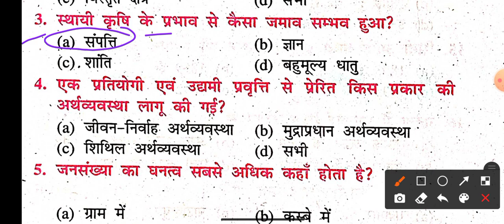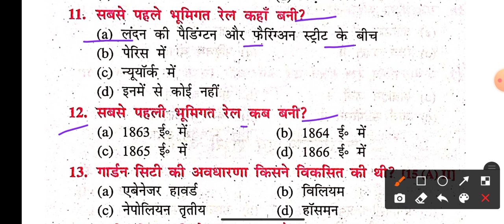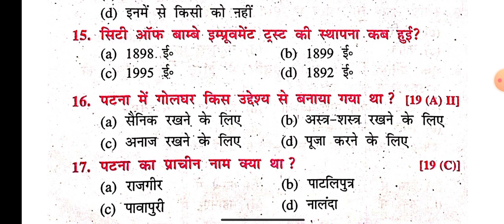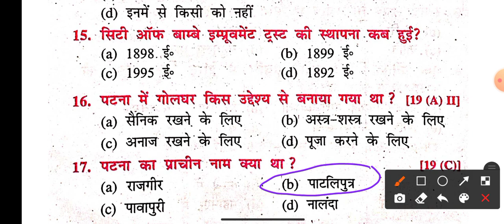Social Science 10th Important Objective Question 2022 | 10th Ka Objective Social Science Ka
Social Science Ka Objective 10th Ka | 10th Ka Objective 2022

1.Bihar board social science ka vvi objective question
2.Bihar board Samajik Vigyan ka objective question
3. Social science class 10th ka objective question
4.Samajik Vigyan class 10th ka objective
5.10th class Samajik Vigyan ka vvi objective
6.Samajik Vigyan ka objective
7.10th ka objective
8.Bihar board exam 2022
9.Bihar board 2022 ka objective question
10.10th class Social Science ka objective question
11.10th class Samajik Vigyan ka objective 2022
12.10th class Social Science ka objective 2022
13.Class 10th social science ka objective question
14.Social science class 10th ka objective 2022
Social science 10th class objective 2022
15.Samajik Vigyan 10th class ka objective
16. Social science 10th class ka vvi objective question
17.Bihar board ke liye Samajik Vigyan ka vvi objective question
18.Bihar board class 10th ke liye Samajik Vigyan ka vvi objective question
19.Bihar board class 10th ke liye social science ka vvi objective question
20.Matric ka objective question